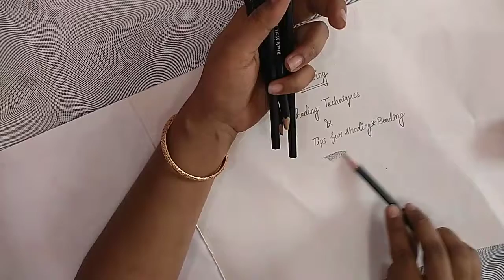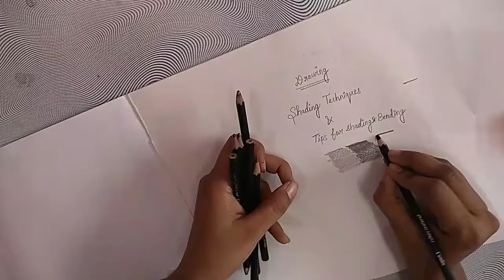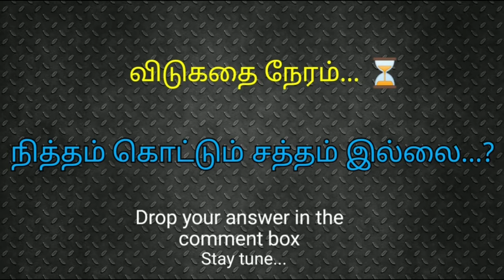See my bike ride😉/Drawing basics tutorial/Akaran Art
Hai friends

Drawing basics tutorial drawing basics for kids

In this video I explained about drawing tutorial, show my bike ride, and vidukathai neram.Hope u all like it

If anybody know the answer for that vidukathai I ask in this video kindly comment me.i choose one person as winner by kullukkal. For that person i give my hand made products as Akaran art gift..